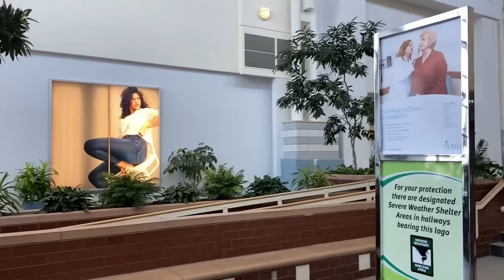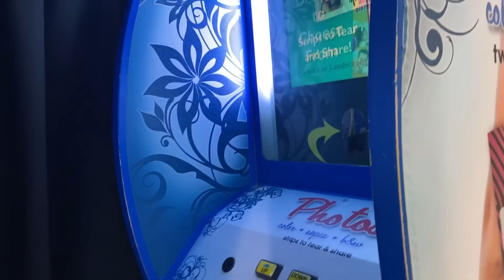Living alone vlog: Life update! Shopping and a few days in my life💞